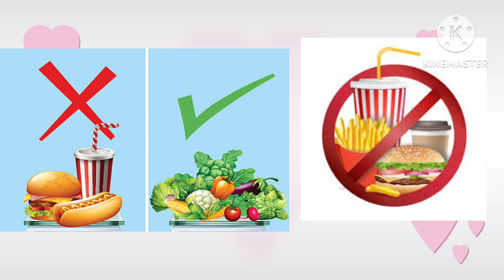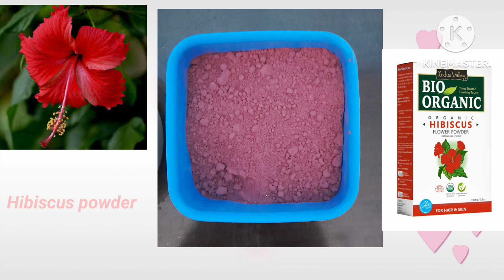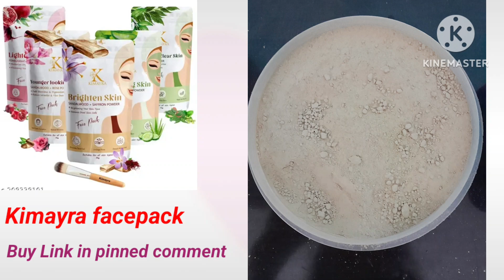Natural Botox treatment at home | Reduce fine lines, wrinkles and dullness | No side effects